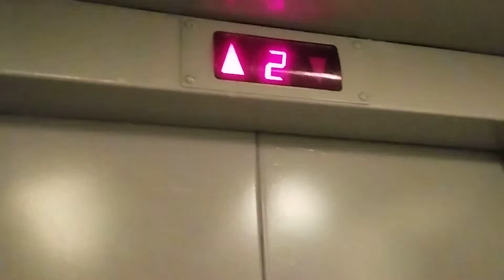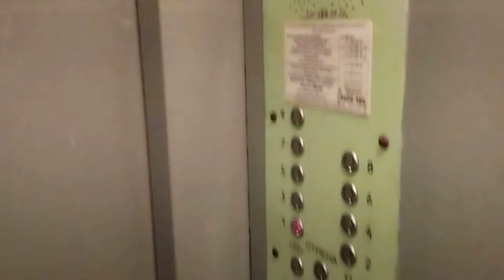Платный Лифт МЛМ 2006 года V=1 м.с. Q=400kg